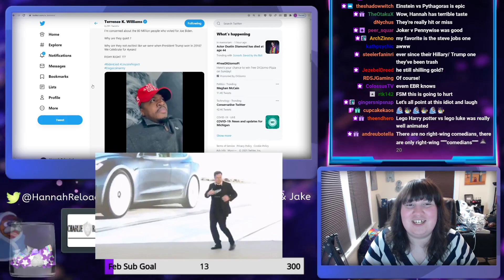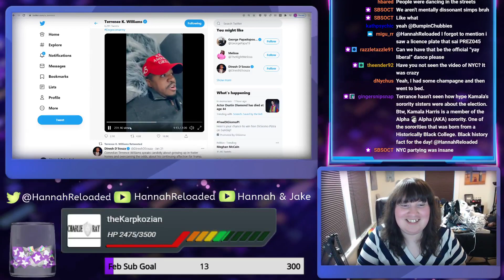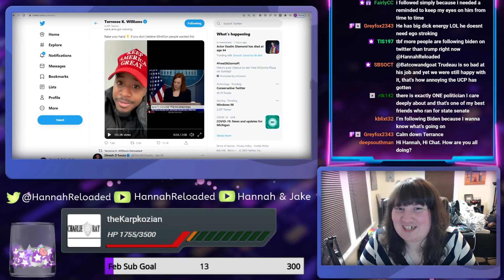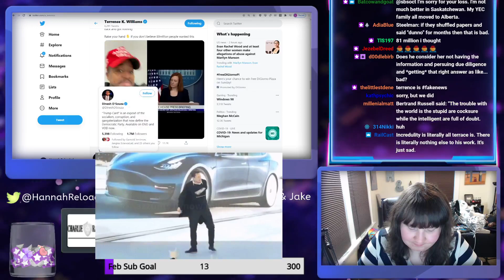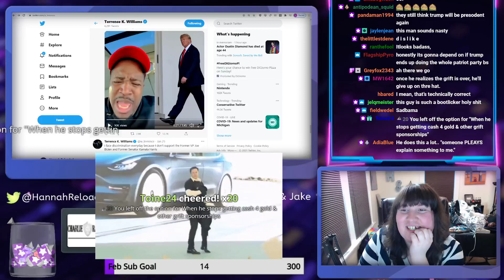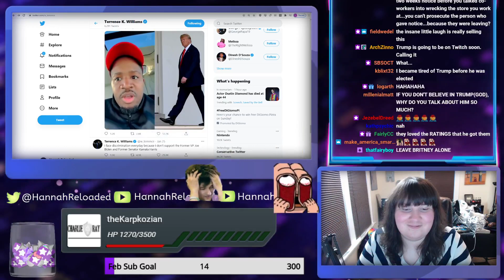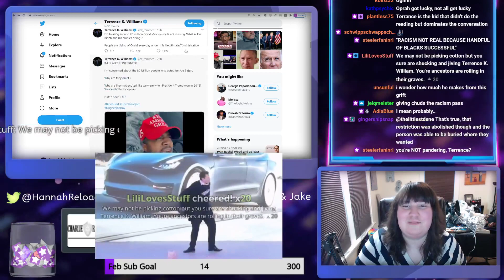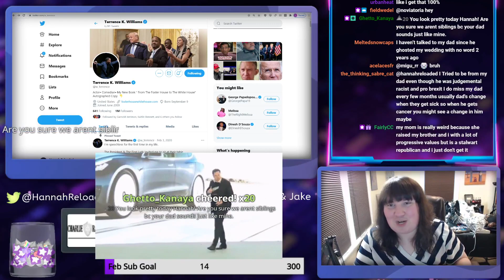Terrence Williams Still Hasn't Accepted Trump's Election Loss || Chud Watch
This is just sad.